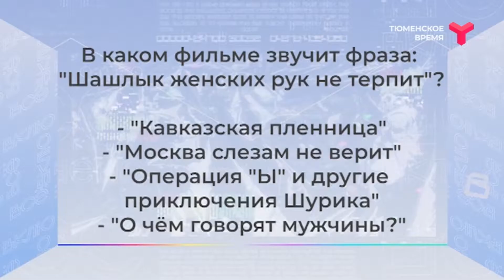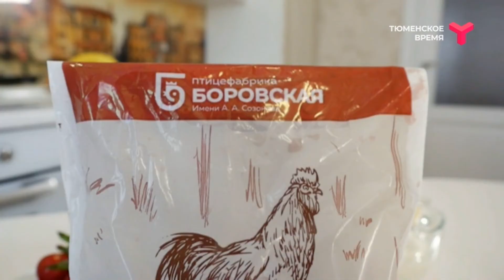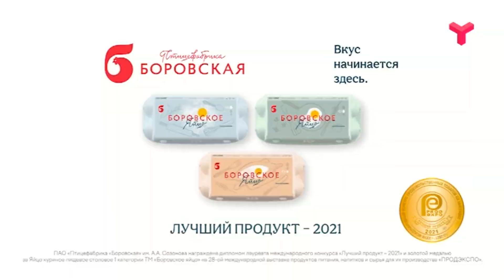Всё включено | 20.05.2021 | Продюсер Анастасия Волкова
Пополняются ли ряды артистов в Тюмени и привередлив ли местный зритель? Тонкости местного шоу-бизнеса рассказала директор продюсерского центра Анастасия Волкова.